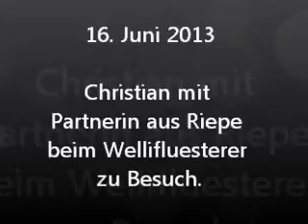2013 06 17 Christian Riepe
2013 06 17 Christian Riepe